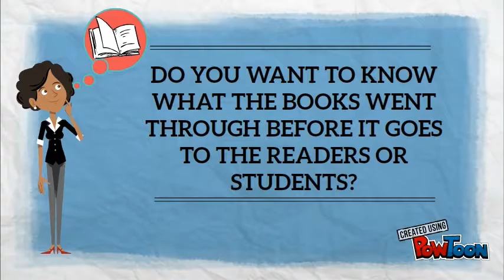Supply Chain of Books